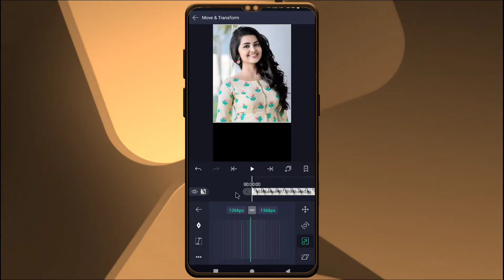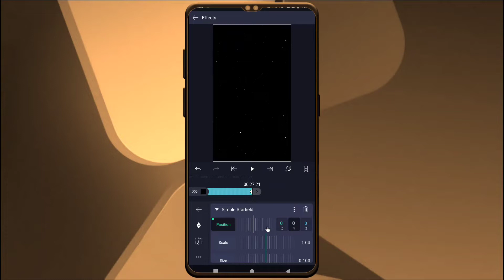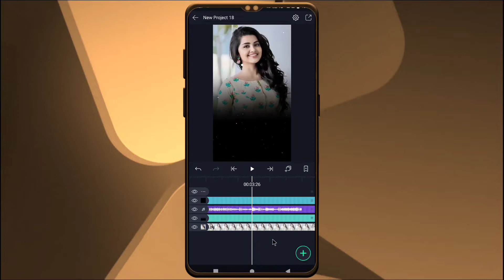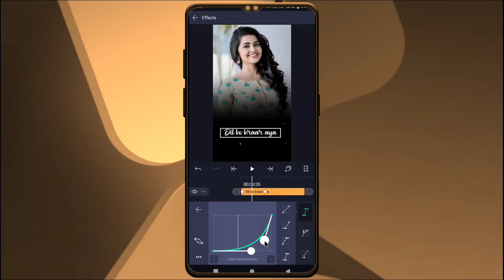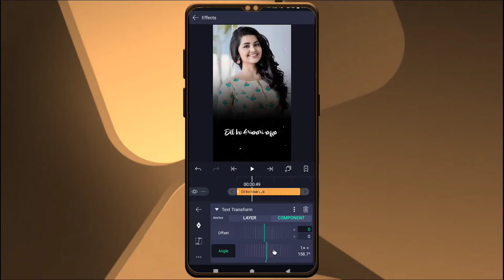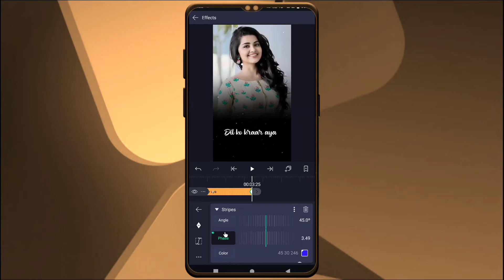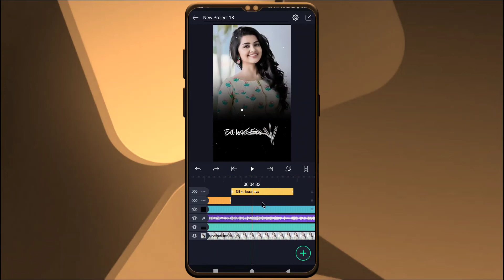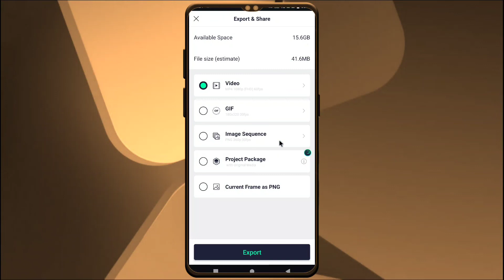4k Status Video Editing | Trending WhatsApp Status Editing | Alight Motion Status Editing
4k Status Video Editing | Trending WhatsApp Status Editing | Alight Motion Status Editing

MY GEARS

1 Mobile
2 DSLR
3 My Tripod
4 Mic { Boya }
5 Green Screen
6 Laptop

Topic Covered
1. how to make trending Instagram Lyrics status video
2. alight motion video editing hindi
3. alight motion tutorial Hindi
4. lyrics video kaise banaye Alight motion in hindi
5 . trending text effect lyrics video Edit Alight Motion
6. smooth bend text lyrics video editing Alight motion